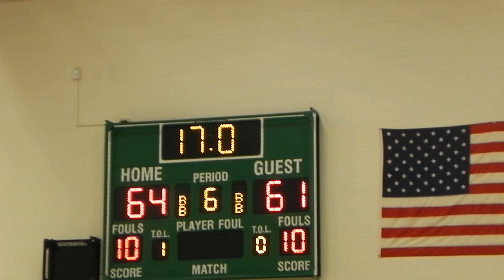Catonsville/Milford Mill girls basketball 2/10/2012